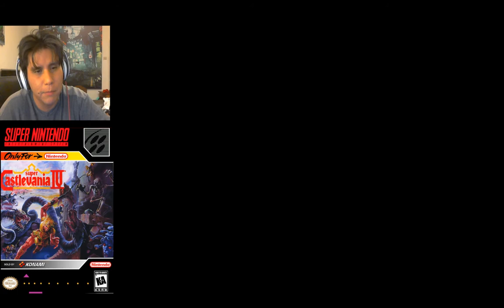SUPER CASTLEVANIA IV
Aqui con ustedes uno de mis recuerdos mas preciado de los 90s.. super castlevania IV para la Super Nes... fue duro antes me costaba mucho menos pero bueno buen desafio para quienes no lo conocen, una obra de arte de la super NES en lo que es grafica y musica..